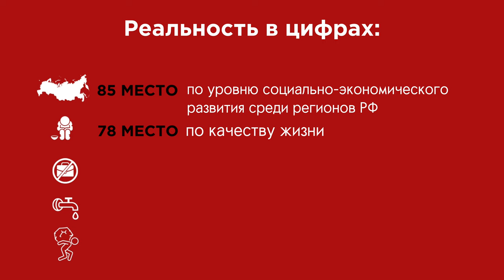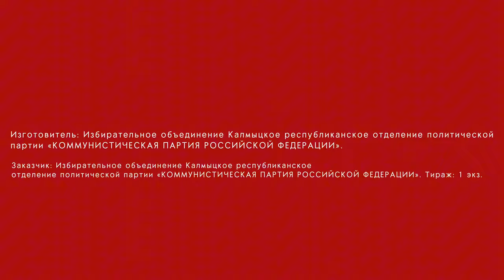ВЫБОРЫ депутатов НАРОДНОГО ХУРАЛА - 2023. Ролик Калмыцкого республиканского отделения партии КПРФ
Меньше недели остаётся до начала народного голосования жителей Калмыкии за кандидатов в депутаты, которые займут кресла в новом 7-м созыве Народного Хурала.

На участие в предстоящих выборах - 8,9 и 10 сентября Калмыцкое республиканское отделение КПРФ выдвинуло кандидатов по всем 17-и одномандатным округам. В каждом округе, напомним, будет избран только один депутат. В парламенте Калмыкии он войдет в состав фракции той партии, которая его выдвинула.

Общереспубликанский список кандидатов КРО КПРФ возглавляют: под номером один - Нуров Николай Эрднеевич - член ЦК КПРФ, первый секретарь Комитета КРО КПРФ, заместитель Председателя Народного Хурала. Под вторым номером - Эрендженов Петр Валентинович - Герой Калмыкии, заслуженный экономист Российской Федерации, 20 лет возглавлявший Контрольно-счетную палату РК, признанный одним из лучших финансовых контролеров России. Тройку лидеров общереспубликанского списка КРО КПРФ замыкает Бембеева Мигмир Гаряевна – депутат Народного Хурала, заместитель главы фракции КРО КПРФ, кандидат в члены ЦК, секретарь Комитета КРО КПРФ, помощник депутата Госдумы.

Напомним, что согласно жеребьевке партия КПРФ будет идти под № 2 в избирательном бюллетене.